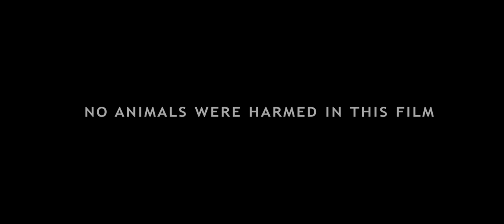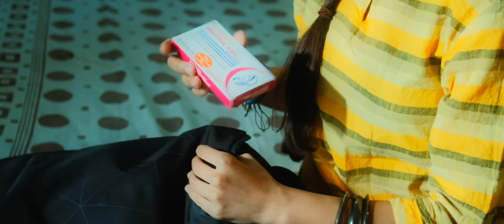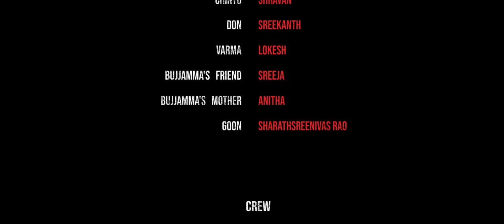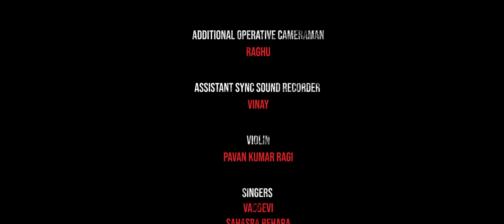Mangalyam Full Movie | Bandi Saroj Kumar | BSK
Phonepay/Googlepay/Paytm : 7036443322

Mangalyam is a Telugu/Tamil feature film , Written & Directed by BandiSarojKumar

Watch Tnr146 interview for full details of BSK
From the Director of NIRBANDHAM &
Summary :
Dorababu, a contract killer and Lawyer by profession, never trusts in love and Marriage system, because of his love failure in the past. What factors make Dorababu to gain back the trust on love and marriage.

Cast : BSK, Himansee Katragadda
Rekhaboj, Seven Swasthik, Lakshman Tekumudi, Nutan Naidu, Divija Nakshatra, Alysha Melani, Indhu, Anil Kumar, Ananth Kumar, Sumathi, Vasundhara, Tirupathi, Pramod Kumar
Written - DOP - Editing- Music - Stunts - Colourist - Direction : Bandi Saroj Kumar
Producers : BSK , Rakesh Bonagiri, Deepthi Naredla
Sound Design : Kaali SR Ashok
Lyrics  : Shashank Vennelakanti
Sync Sound : Suryavamshi
Camera : Ramesh Marripelli, Venky Kota
PRO : Paul Pavan
Costume Designers : Battula Sunilkumar & Nandhana Gayathri